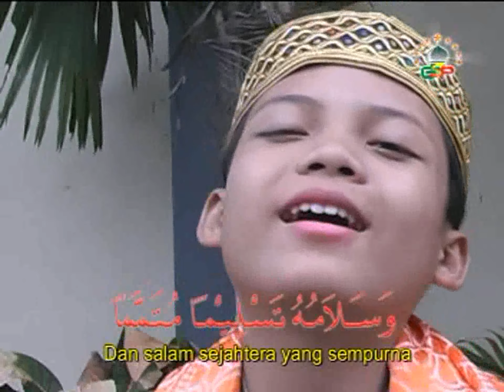VCD HD1440P - Khosso Khollaq - Fasabaqna Group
Fasabaqna Group - Khosso Khollaq
Voc : M. Faiz
Prod. Gema Suara Pesantren (GSP Records)